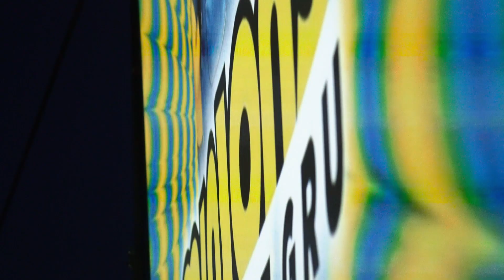Kino u Kostreni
Kostrena i ovog ljeta postaje pozornica na otvorenom. Publiku Kina u Kostreni očekuju dva filmska hita, u petak 11. kolovoza popularni dječji film Super Mario, a u subotu 12. kolovoza hit komedija Cura za sve. Kino u Kostreni održava se na trgu ispred Sportske dvorane Kostrena, a oba filma počinju u 21 sat uz slobodan ulaz!